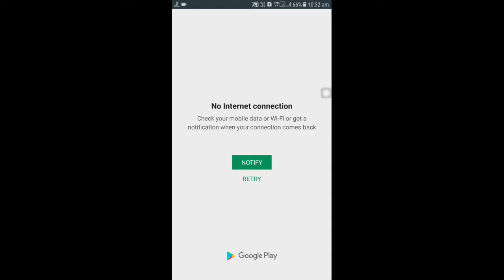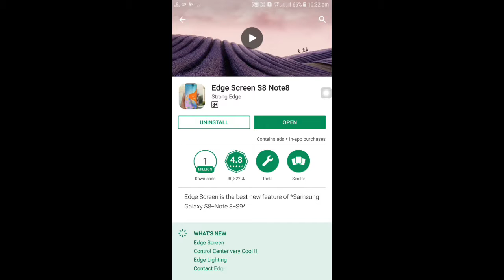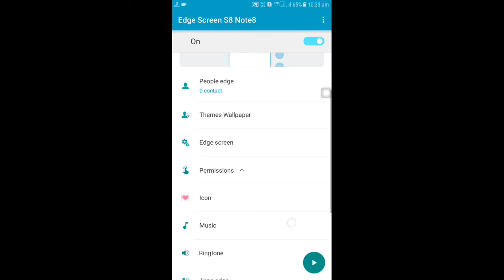Edge screen panel for any android device" |no root | 100% working.